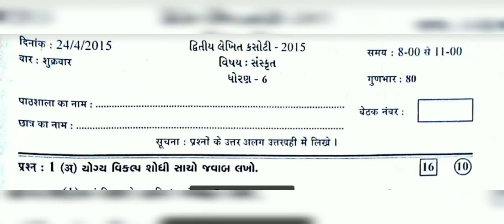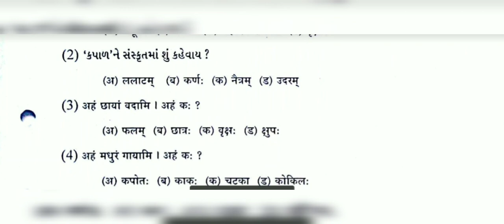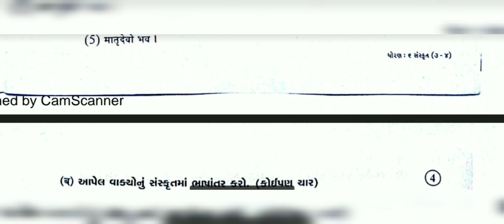std 6 sanskrut 2015 sem 2 question paper | previous years exam paper | old years exam paper | m imp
More Features :
1) Saari important books milengi solved video solutions ke saath
2) Previous year papers, Important PDFs, Question Bank
3) Crash Course, Mock Tests, Quiz
4) India's biggest student's community
& much more

3 Crore se zyada bachho ka bharosa!!"